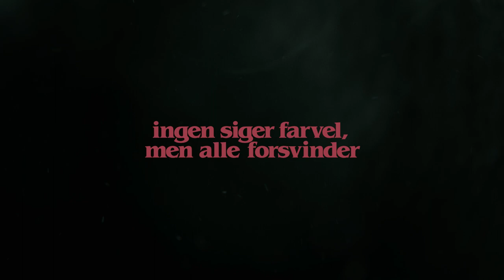Girl Of A Thousand Faces: Music video from Ingen Siger Farvel, Men Alle Forsvinder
This is a compilation of scenes from: Ingen Siger Farvel, Men Alle Forsvinder (We're All Leaving)

22-year-old Jeppe is suffering from autism and works in a camping shop in his birthtown Silkeborg. Everything seems chaos when a collegue suddenly decides to change all the systems in the shop. But when the city girl Mynthe and her two girlfriends check into the camping site, Jeppe cannot concentrate on anything else but the fascination of this strange girl. Mynthe is on vacation - away from her mother and an unstable life. When she meets Jeppe at a summer party, she somehow finds the stability she has longed for. They fall in love with each other's differences with ties so close that Jeppe begins to fear the day the holiday is over and Mynthe has to go back to Copenhagen. Keeping the love between the two youngsters seems impossible - until Jeppe realizes that Mynthe may need him more than he needs her.

Director And Writer: Jonas Risvig
Producer: Maria Lysdal
Production Manager: Asbjørn Dam
Co-production: M&M Productions Aps
Executive Producer: Kim Magnusson
Co-producer: Tivi Magnusson
Producer Assistant: Anna Hoffmann

Jeppe: Viktor Medom
Mynthe: Marie Boda
Naja: Roberta Hilarius Reichhardt
Anna: Marie Reuther
Mona: Laura Bach
Sebastian: Thomas Bek
Lasse: Tue Lunding
Mikkel: Elias Munk
Lars: Rasmus Hammerich

Director Of Photography: Jonas Blond
Editor: Jesper Bækdal
Gaffer: Claus Høyner
Production Sound: Stefan Garfield Rasch Holm‎
Sound Design & Foley: Stefan Garfield Rasch Holm‎ & Teis Syvsig

First Assistant Camera: Asger Stage
Underwater Camera Opreator: Jan Bue Laumark
Productions Assistants: Jeppe Frey Winther Kristensen, Kristoffer Kristensen & Tobias Ervolder
Production Designer: Veronika Maria Bach
Hair And Makeup: Mia Celine Grahovac Hansen

Composer: Mathias Loose
Mastering: Mørkværk Studio
Production Company: M&m Productions
First Assistant Director: Søren Bastrup Bojsen
Assistant Director Signe Høi Jensen
Line-producer Assistants: Emma Hensel & Nanna Hoffmann

Grading: Kristopher Paterson
VFX: Aske Melhof

Casting: Jonas Risvig Og Maria Lysdal
Agencies: Lindberg Management & Team Players,
Conference Room: Jacks Studio

Digital Conform, Finishing And Mastering: Steffen Benger
Art Direction: Tot CPH

Still Photographer: Christian Kejlskov Torp
Behind The Scenes: Lukas Bauer & Emil Boye
Documentarist: Asger Stage

Mentor: Daniel Kragh-jacobsen
Supervisor: Nikolaj Feifer, Troels Engelbrecht, Sofie Siboni, Ian Isak, Jesper Christensen & Sofie Ravn
Script Consultant: Morten Boesdal Halvorsen
Research: Landsforeningen Autisme

Location: Sejs Bakker Camping
Clothing Design: A.O.A Clothing & Asta Sylvester
Sound Mixer: Stefan Garfield Rasch Holm‎

“The Girl Of A Thousand Faces”
Composed By Cyd Williams
Written By William Risvig
Produced By Mathias Loose
Mix And Master: Mørkværk Studio

“Trampling”
Written By: Mark Damgaard, Rune Blicher Christensen, Lasse Langelund Christensen
Performed By: Insign
Produced By: Christian Agaton M., Anders Christiansen - Mørkværk Studios.
In Courtesy Of Insign

"Journey Through My Brain"
Written By: Mark Damgaard, Lasse Langelund Christensen.

Catering: Tine Hellum, Marianne Lysdal, Frank Lysdal, Bente Skovgaard Risvig & Rikke Madsen.
Press: Midtjyllands Avis, Det Sker I Silkeborg

Produced With Support From Aarhus Filmværksted 2018 And Ungepuljen Silkeborg
Produced With Support From: Act3, Maan Rental, Trust Rental, Filmgear & Merrild Studios

Our Friends And Family